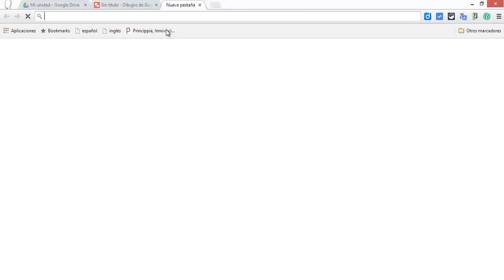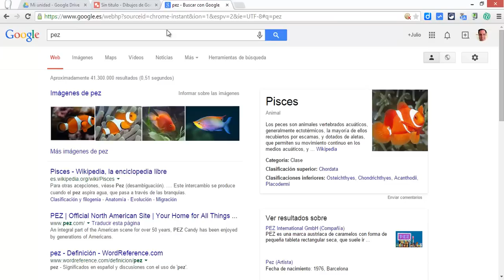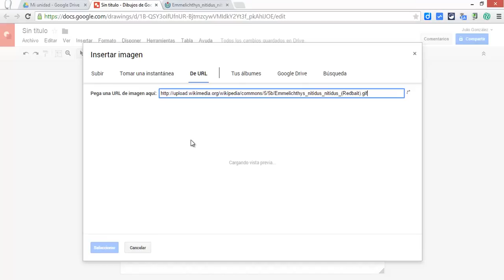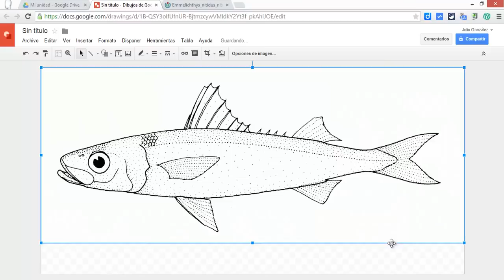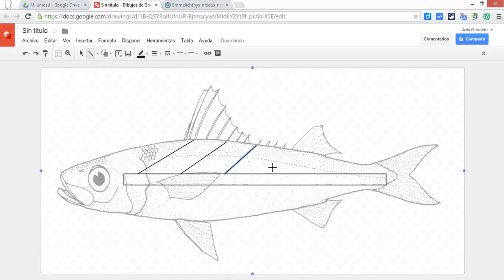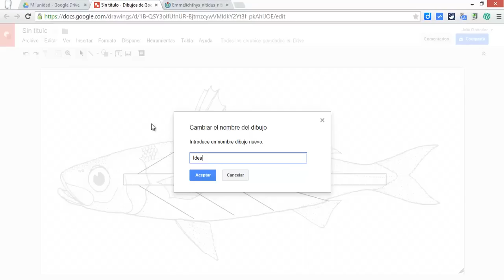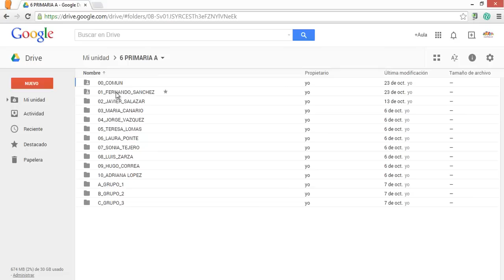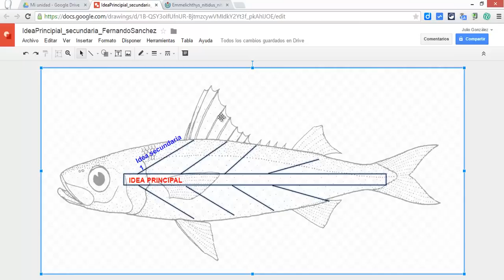Crea y trabaja con organizadores gráficos en Google Drive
En este tutorial os explicamos cómo podemos crear nuestros propios organizadores gráficos desde Google Drive. Para más información visita nuestra página